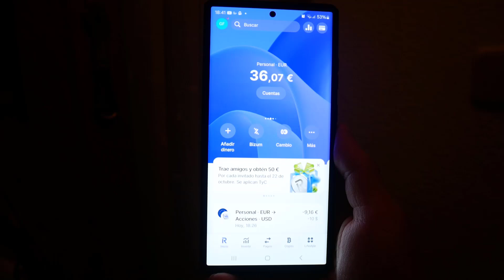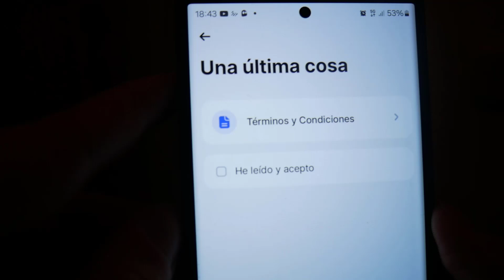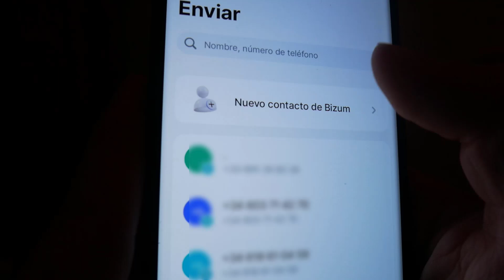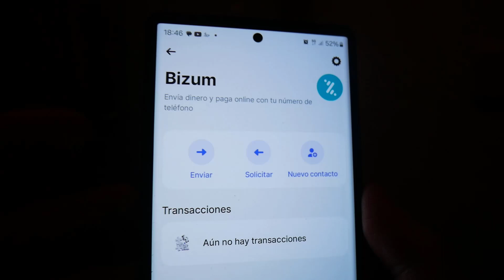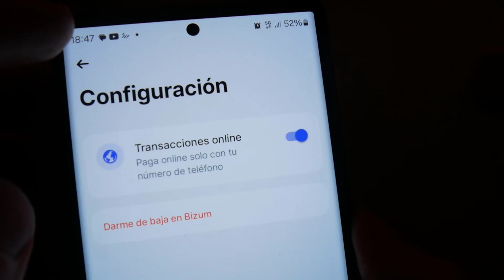➡️ Cómo Activa y Usar BIZUM en REVOLUT (2025)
✅ ¡Bizum ya está disponibles en Revolut! En este vídeo te explico cómo puedes dar de alta y enviar Bizum con Revolut APP.

NOTA LEGAL